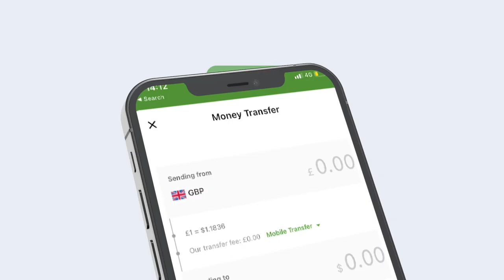Wararka Wardoon :- qarax lagu hoobtay oo ka dhacay masjid ku yaalla Afghanistan.